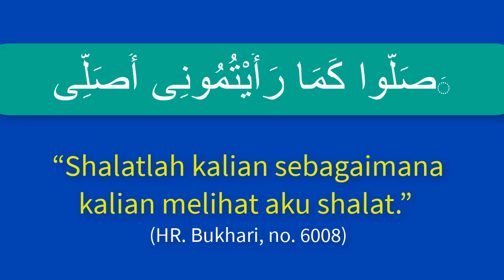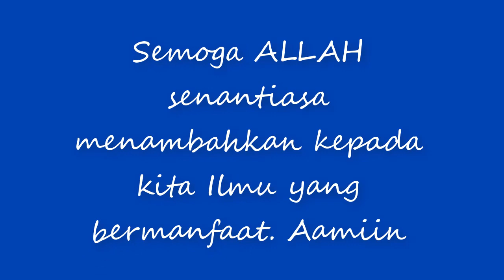NO.170 CARA MENGGERAKAN JARI TELUNJUK SAAT TASYAHUD